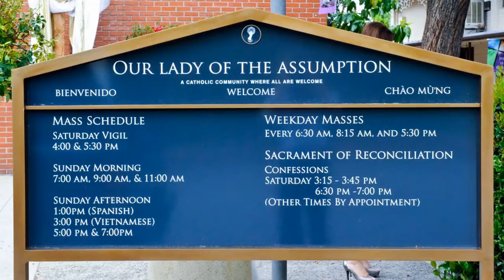Sophia Bobadilla Quinceanera Cinematic Story - Part One - HD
Sophia Bobadilla Quinceanera Cinematic Story. Bobadilla|c1k6q . Come visit.